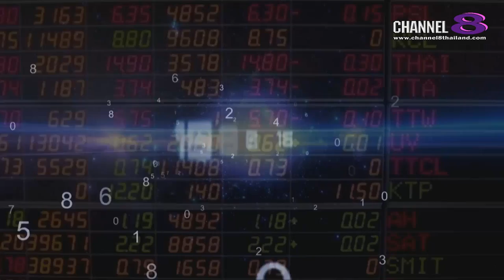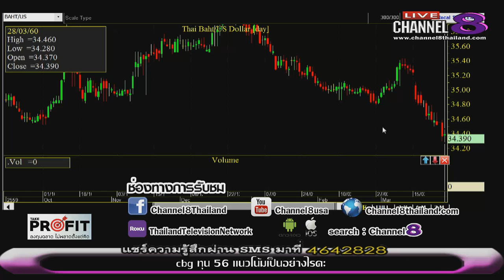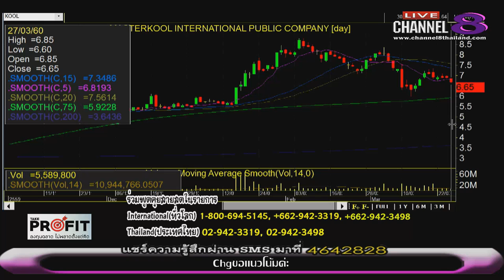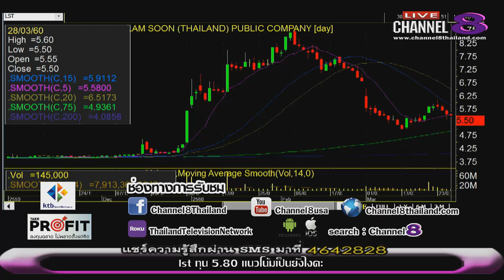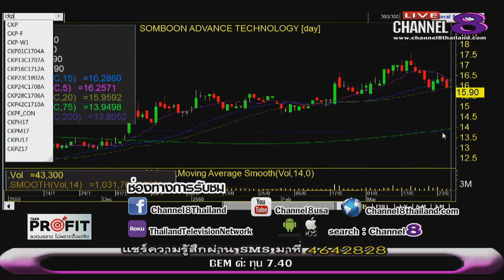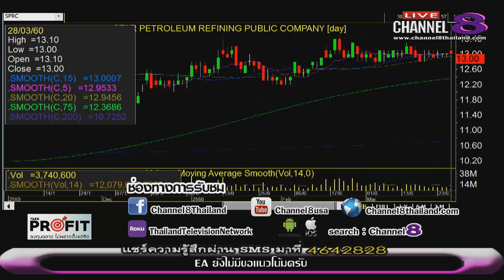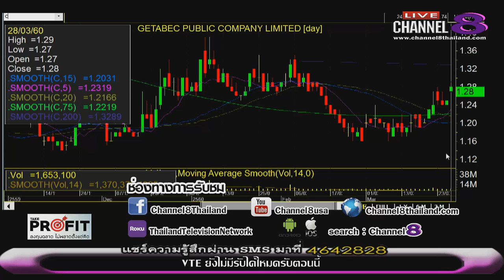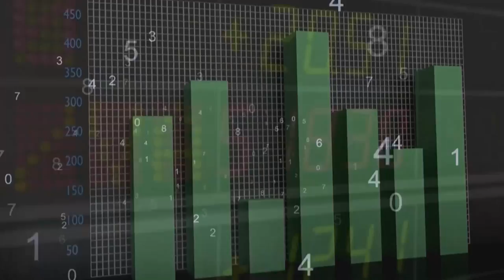ช่อง 8 ทีวีพูดได้ รายการ TakeProfit ฉลาดลงทุนไม่พลาดตั้งแต่คิด 28-03-60